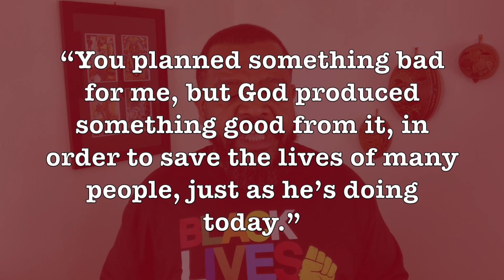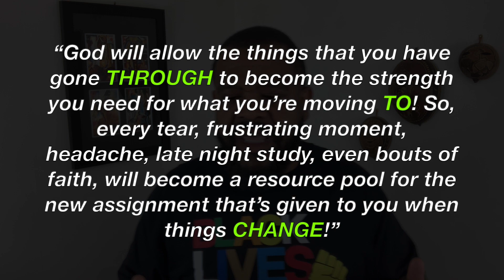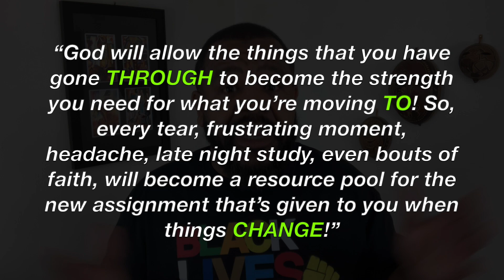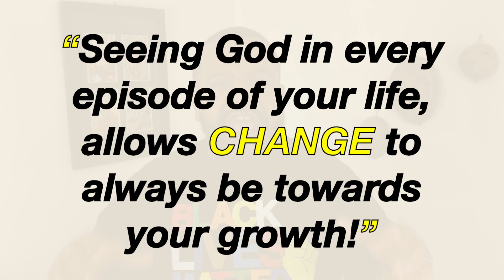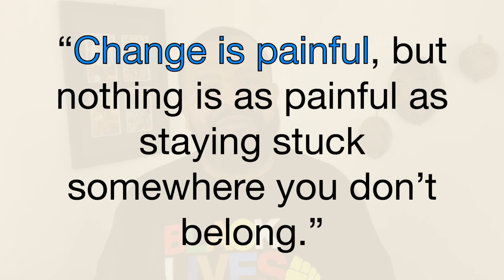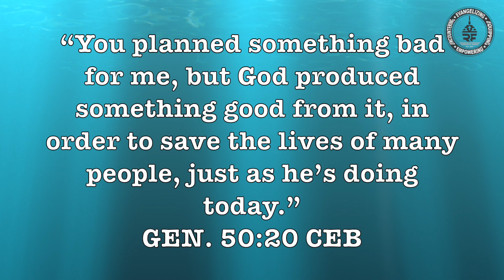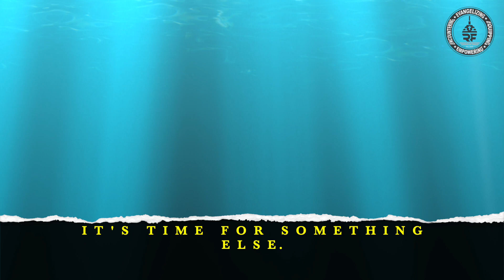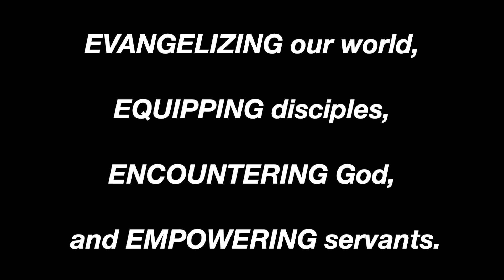CHANGE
Video Editing:
1999 Designs

Song: How Great is our God / God is Able by Melo-D-Heirs